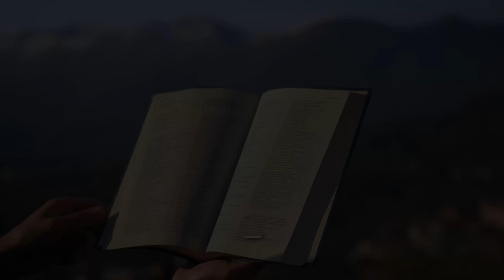Vangelo del giorno - Mt 13,44-46 - Seguire Gesù è la cosa più bella! - Koinonia Giovanni Battista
Mercoledì 27 luglio 2022 - Mt 13,44-46 - Seguire Gesù è la cosa più bella!

⏱ CAPITOLI DEL VIDEO ⏱️
00:00 | Introduzione e slogan del giorno
00:23 | Lettura della Parola del giorno
00:58 | Commento alla Parola di p. Luca Arzenton
06:54 | Preghiera
08:15 | Testimonianze e ringraziamenti
09:32 | Immagine preparata da KBiella della Parola del giorno
09:36 | Video demo del nuovo single per bambini e famiglie "È Gesù la Strada Sicura" di Shout!Koinonia